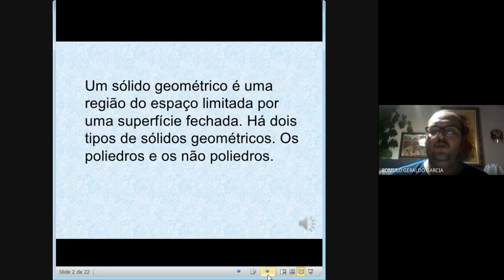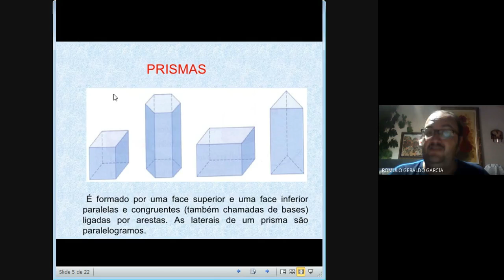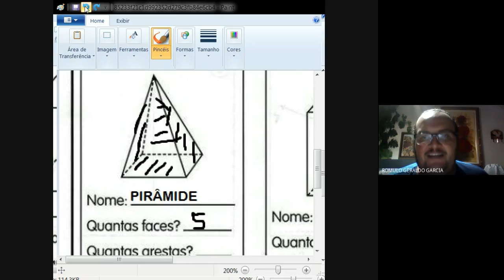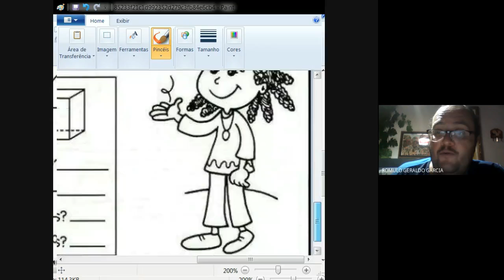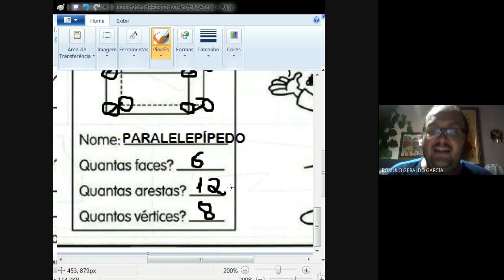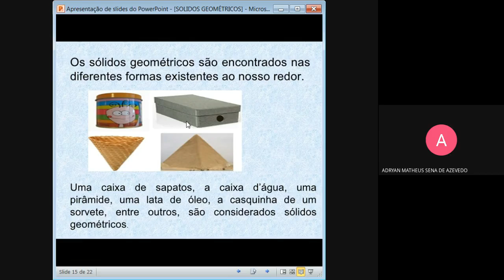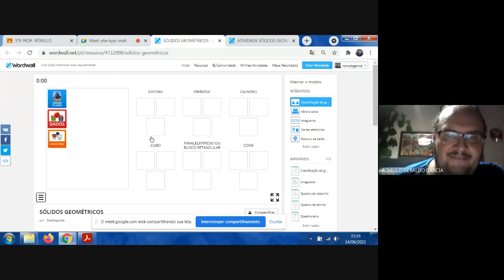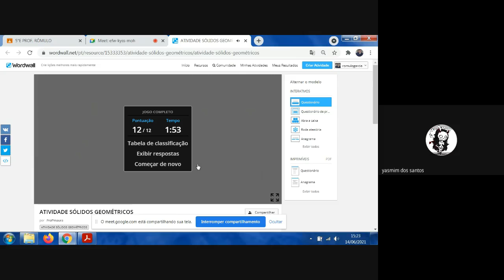SÓLIDOS GEOMÉTRICOS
Aula online de Matemática sobre sólidos geométricos e sua divisão em poliedros e corpos redondos.